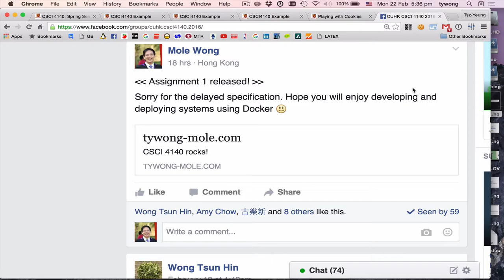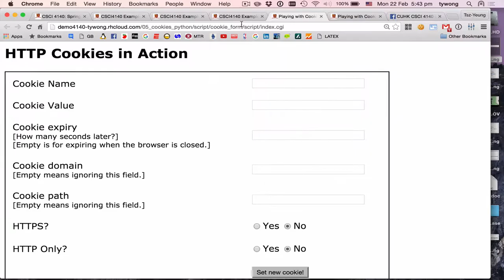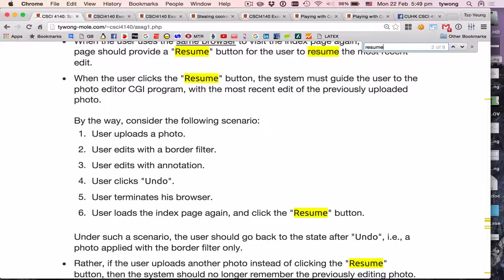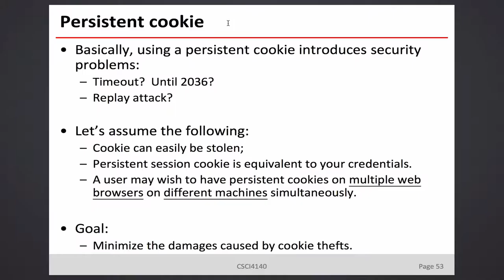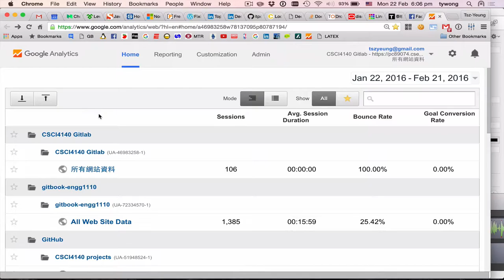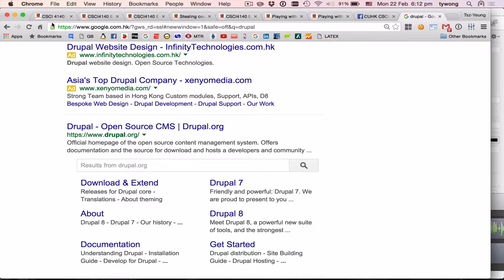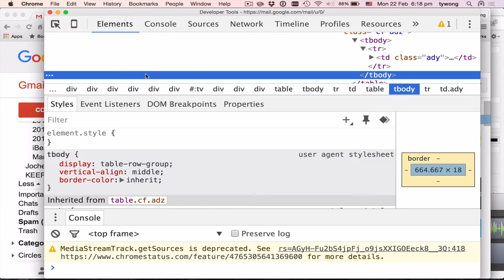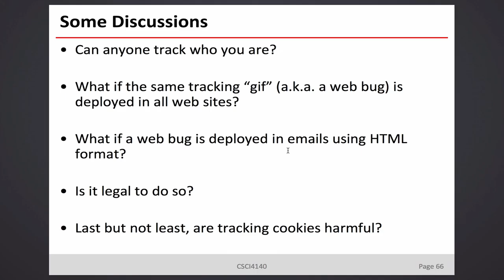CSCI 4140, 2016-02-22